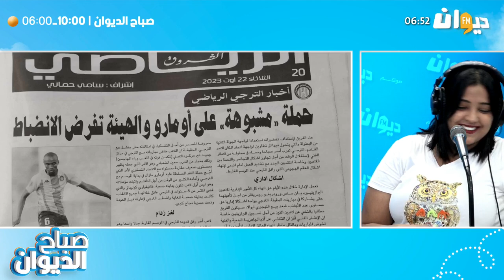الترجي: حملة "مشبوهة" على أومارو والهيئة تفرض الانضباط